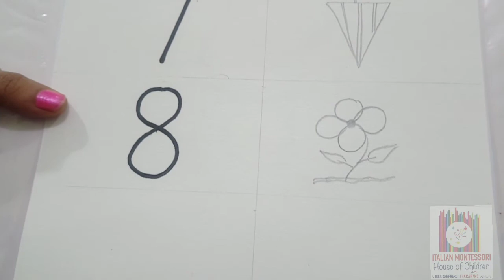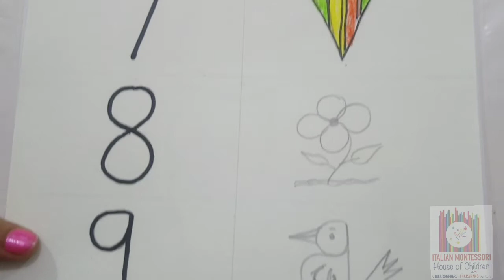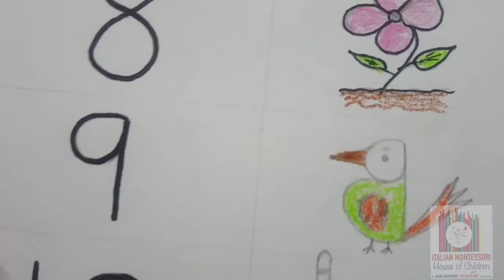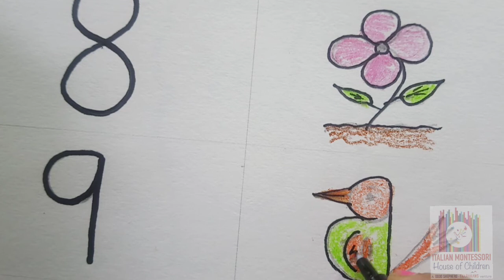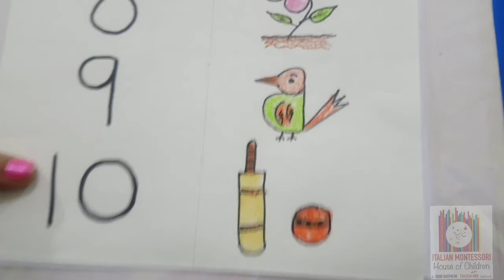Easy drawing with numbers